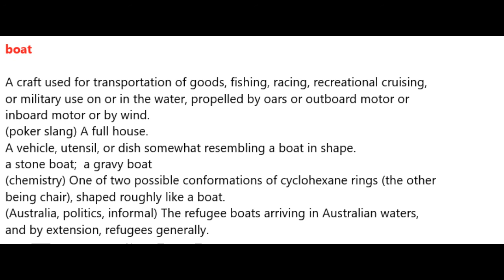boat Meaning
Meditation
Investment Products
Metatrader 4 copytrading
Foods
Grandma's Flavors
Fitness
HIIT IT HARD The melting fat Guide